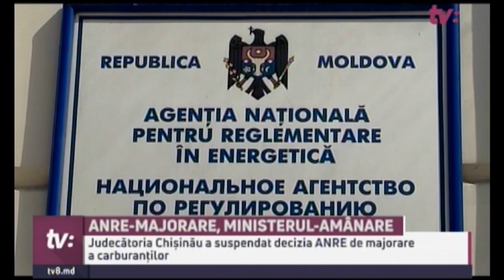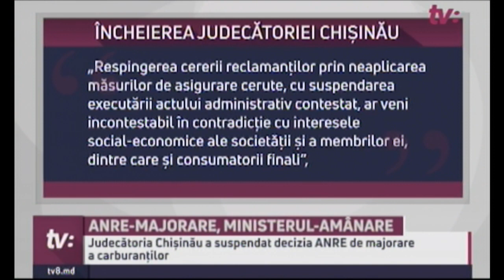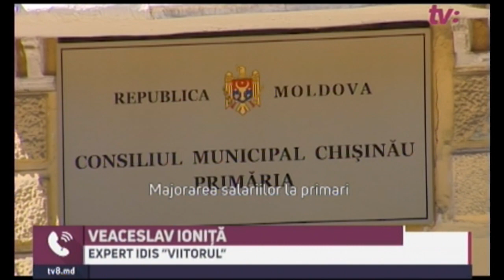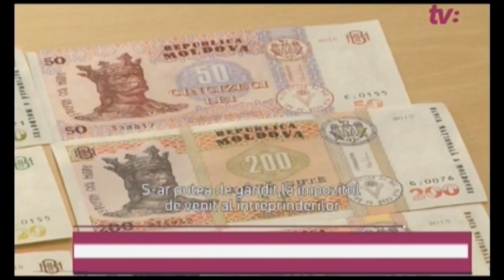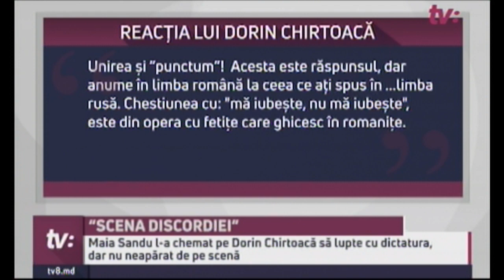Știri cu Angela Gonța / 10.07.18 /Ordin ANRE, suspendat în instanță/12 mii de euro pentru Mătăsaru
Ordin ANRE, suspendat din nou în instanță

Carburantii urmau sa se scumpeasca de maine. Insa, ministerul Economiei s-a plans in instanta care, surprinzator de repede, a decis suspendarea ordinului ANRE.

Salariile primarilor, în atenția PD

Democratii promit salarii mai mari pentru primari si angajatii primariilor. Expertii saluta decizia, dar spun ca PDM vrea sa obtina dividende pentru alegerile parlamentare.

Accident, provocat de un polițist

O fata a murit la Recea, dupa ce masina in care se afla a fost accidentata. La volan se afla un politist, care, potrivit oamenilor legii, s-ar fi aflat in stare de ebrietate.

12 mii de euro pentru Mătăsaru

CEDO a dictat 12 mii de euro in calitate de despagubiri pentru Anatol Matasaru si soția sa. Cei doi au fost impiedicati sa protesteze pasnic si au fost incatusati ilegal, au constatat magistratii de la Strasbourg